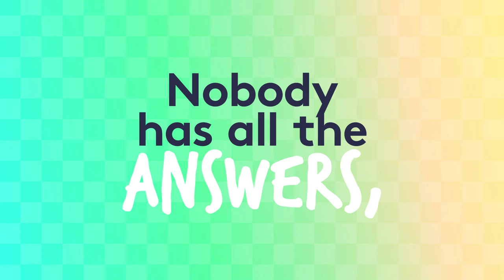The COVID word